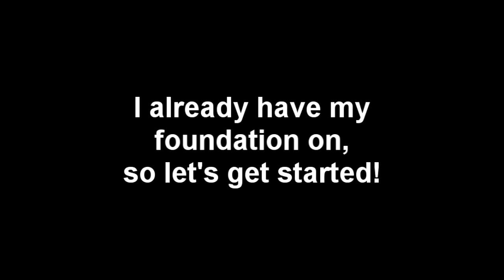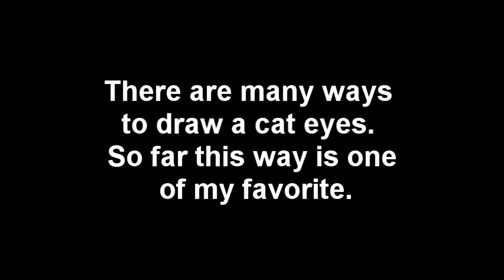Vid.08) Selena Gomez "Love You Like A Love Song -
❤ A requested makeup tutorial. My own version of Selena Gomez's Love You Like A Love Song makeup look! heehee ^ ^ Hope you like it.

❤ Music from Megan and Liz.

❤ jasmine ❤